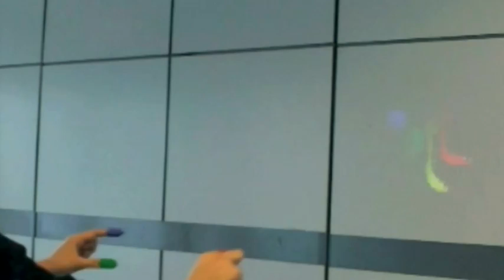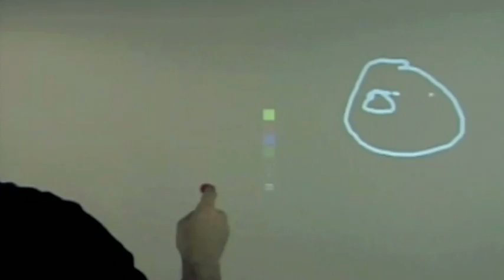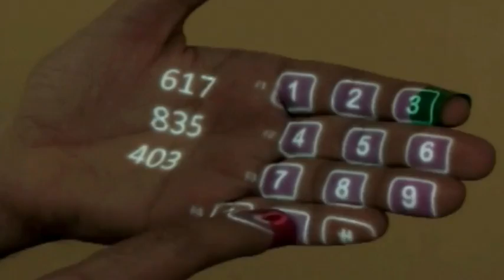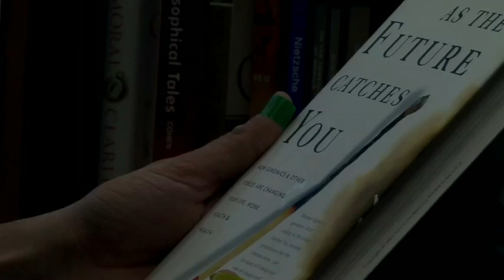Pattie Maes demuestra el "Sexto Sentido". TED 2009 Español Subtitulado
Esta demostración -- del laboratorio de Pattie Maes en MIT, liderado por Pranav Mistry -- fue muy comentada en TED. Es un dispositivo con un proyector que se puede llevar puesto, y que abre el camino para una interacción profunda con nuestro entorno. Imagine "Minority Report" y algo más.

Conferencia filmada en Febrero del 2009 en Longbeach, California